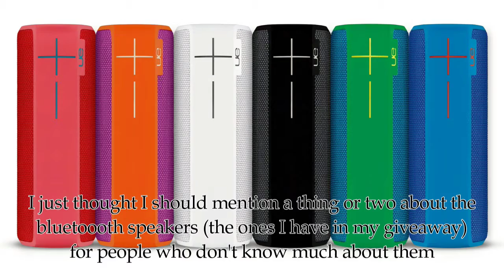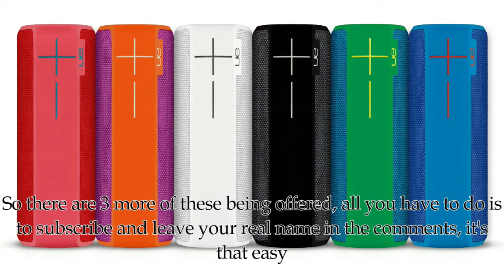Ｖｌｏｇ １１４ ― Something Went Wrong With The Vlog 😑 ― ⭐ ｈｔｔｐ：／／ＸＮｑｖ．ＹＴ ⭐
Yup, the first vlog wasn't working properly so I had to make another and then start with the struggle of remembering what I said in the one which was messed up. Yeah, my life is full of fun :(

First of all thank you so much for viewing my video(s). Please do not forget to subscribe and may be share and like the video as well if you are at it :) I have made accounts on all possible social websites but I personally think I would be here more than rest of them.

○ ｈｔｔｐ：／／ＸＮｑｖ．ＹＴ

(If you copy my description without asking me, I will sue you :D)

YouTube MetaData, Tags, MetaTags